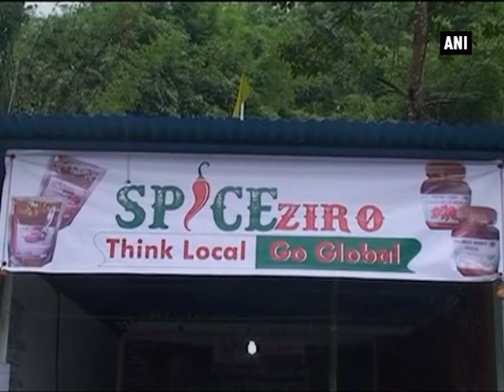Apatani tribe of Arunachal Pradesh celebrates Dree festival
Itanagar, July 20 (ANI): Dressed in their traditional attires, the folk artists of Apatani tribe enthralled the large crowd while celebrating “Dree festival” in Itanagar. They celebrate the fest every year for good harvest and fruitful cultivation. During the celebrations, they offered prayers to Gods and Goddesses to bring in a bountiful harvest season. The festival was inaugurated by the Governor of Arunachal, Pradesh J P Rajkhowa. On this occasion, women prepare rice beer and offer it to their elder brothers, sisters and son-in-laws as a gesture of love and affection. Food stalls and Exhibition on Apatani artifacts were also put up. During the festival people also demonstrated the age-old activities of the tribe. Such events provide a chance to the youth to find out more about their culture.